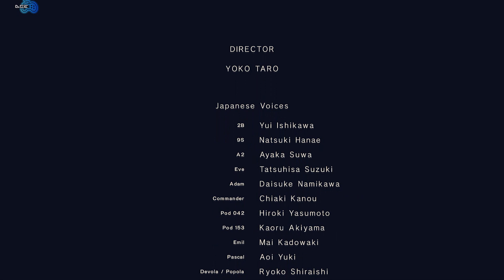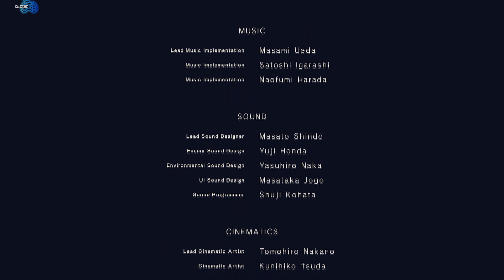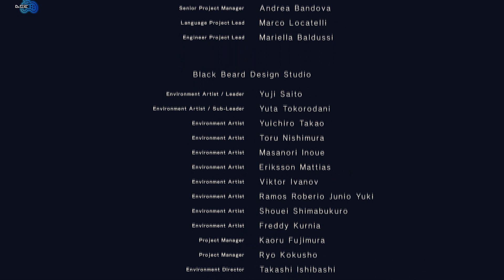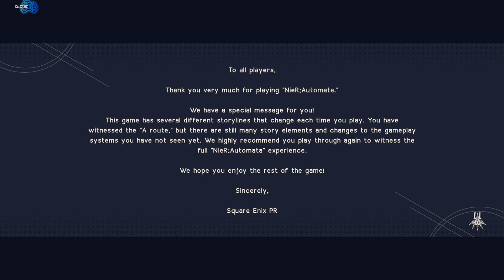#19 | LongPlay - NieR: Automata | It Always Ends This Way (PS4PRO)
Akcja Nier: Automata toczy się w odległej przyszłości. Zaprezentowana przez autorów wizja tych czasów nie należy do optymistycznych. Inwazja obcej cywilizacji zmiotła ludzkość z powierzchni Ziemi, a niedobitki schroniły się w bazach księżycowych.

Nier: Automata to wydane na platformę PC, PS4 i XONE RPG akcji będące kontynuacją Nier z 2010 roku. Za opracowanie projektu odpowiadało studio PlatinumGames, znane m.in. z Vanquish czy serii Bayonetta. Zespół ten nie stworzył co prawda pierwowzoru, ale dyrektorem projektu był Yoko Taro, czyli człowiek, który pełnił tę samą rolę m.in. przy produkcji pierwszej odsłony Nier oraz grze Drakengard. Dzięki temu pomimo zmiany dewelopera tytuł zachował klimat poprzednika.